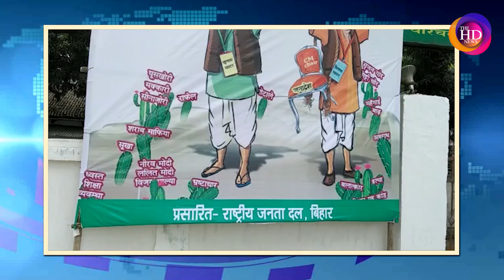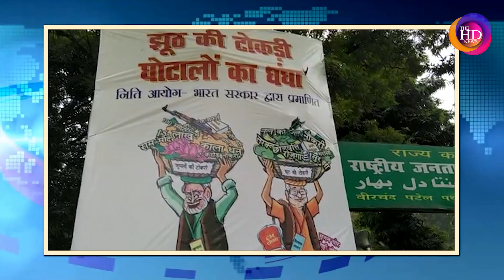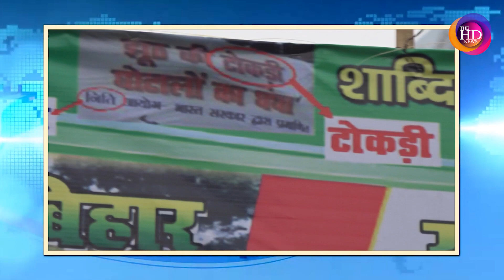Bihar के Poster Politics में Congress भी उतरी मैदान में, 15-15 के बदले अब शुरू हुआ 20-20 का खेल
User:bj